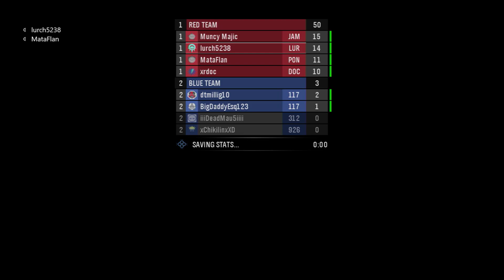Halo MCC: Halo Reach Multiplayer Map - Reflection | 6th Game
Halo The Master Chief Collection: Halo Reach Multiplayer Gameplay on Xbox One S